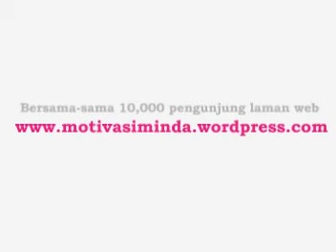Motivasi Cari Duit Cara Mudah Sbg Penulis Bebas. Bahagian 1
Cari Duit Cara Mudah Sebagai Penulis Bebas oleh penulis akhbar, majalah dan 3 buah buku bestseller pada Mei, Jun 2006 & Mac 2007